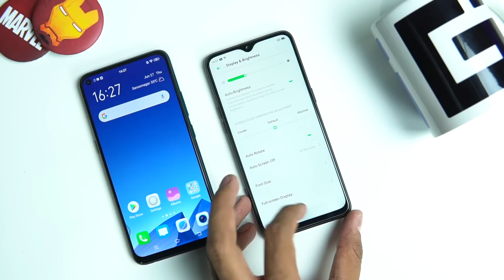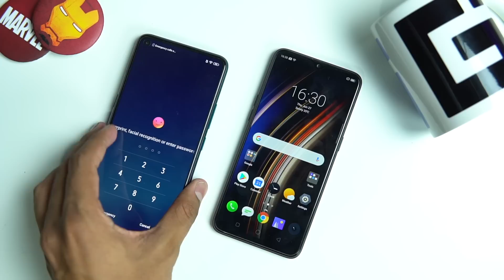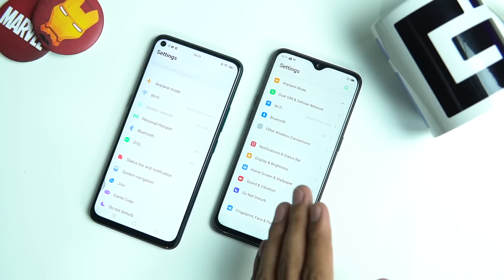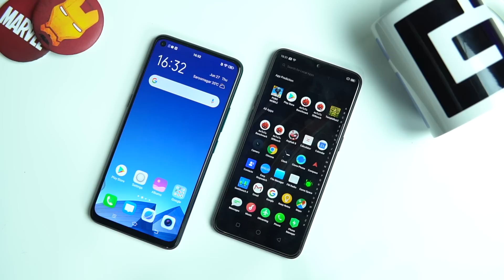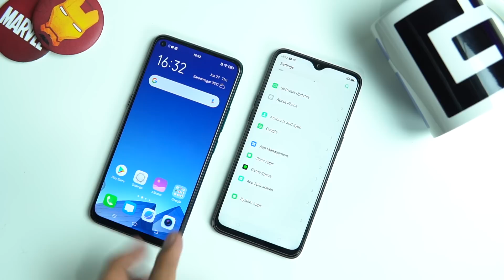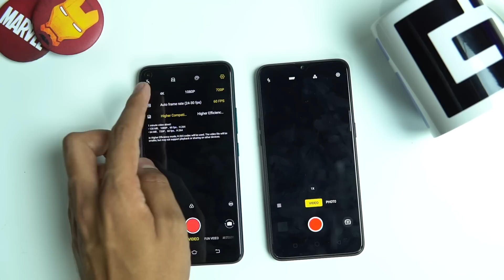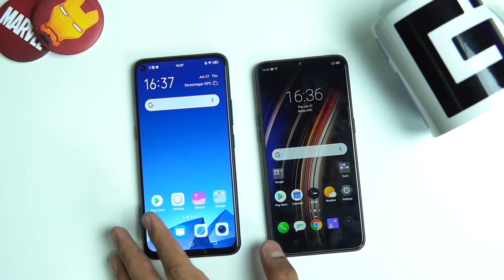Vivo Z1 Pro vs Realme 3 Pro Comparison in Hindi - Kaunsa better phone rahega?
Vivo Z1 Pro ho gaya hai India mein launch aur is phone ke comparison mein aata hai Realme 3 Pro, jo kaafi accha phone hai performance ke hisaab se. Dekhiye ye comparison aur jaanein kaunsa phone better hai specifications ke hisaab se.